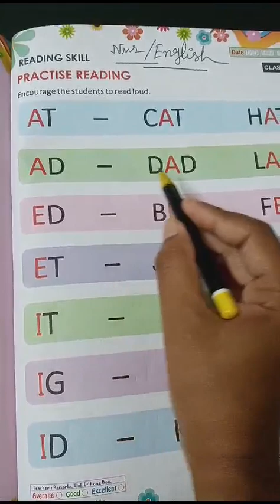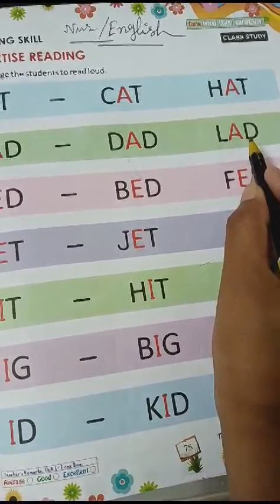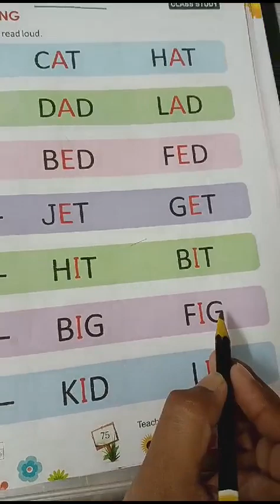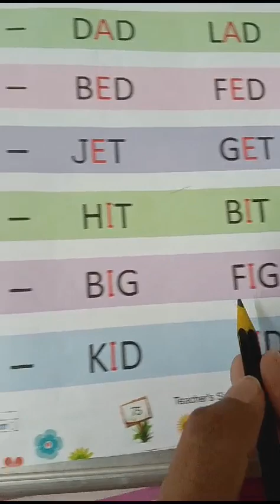Classwork, English, Class Nursery, Date 30/03/2024